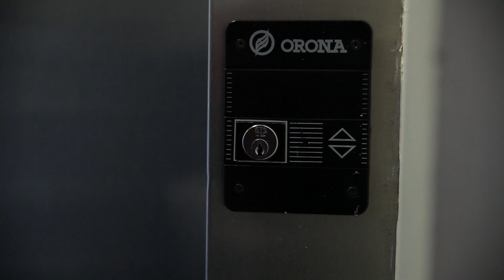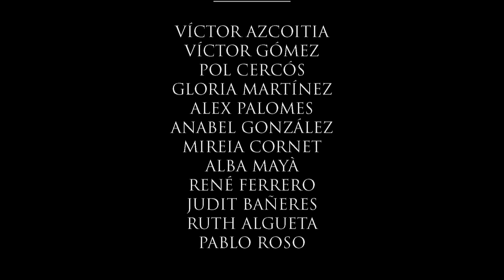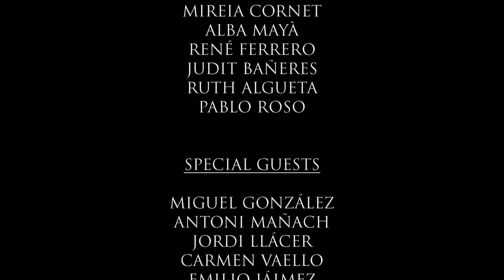News and Events 2x13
[Reprodueix en HD]

Programa especial dels Oscars, per part del equip d'EsdiTV
Darrera hi han hores de riures, treball i sobretot moltes ganes de fer les coses bé.

Esperem que ho gaudiu, com nosaltres ho hem fet.
I sobretot, espereu fins al final!